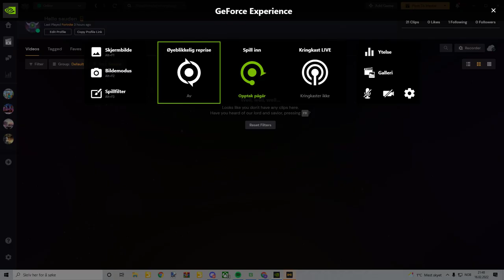Lager en Felleskjøpet bil! (Del 1) Mods er private.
Kommenter ka bil dokke vil at eg skal lage